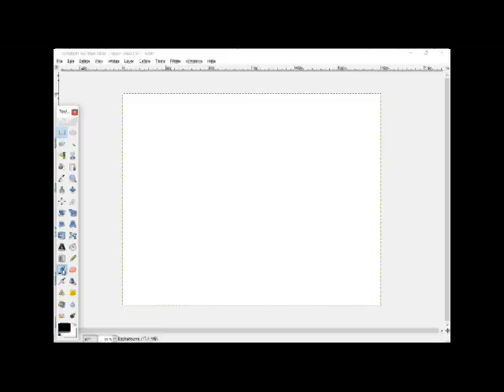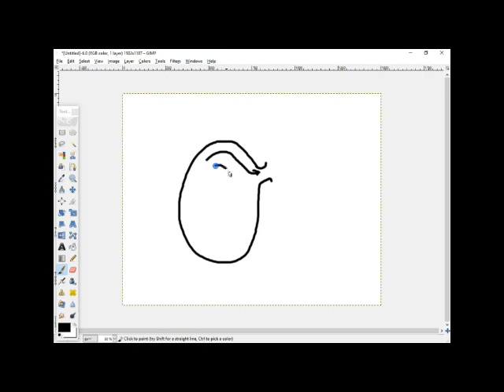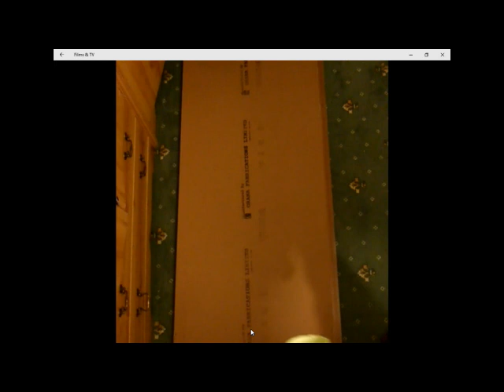100% Conclusive Proof Rockets Do NOT Work In Space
To watch a more detailed version, Do Rockets Work In Space Part 2